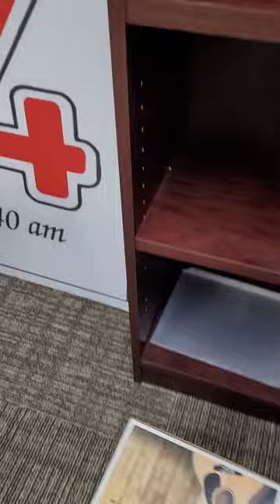Big Yikes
I'm in big trouble! -Olivia